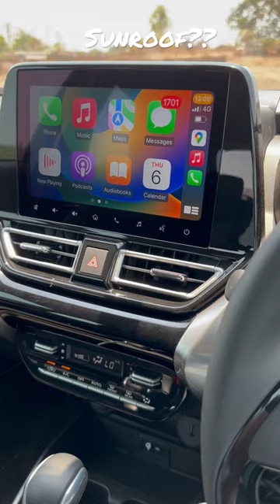Sunroof on Maruti Fronx Top Variant?